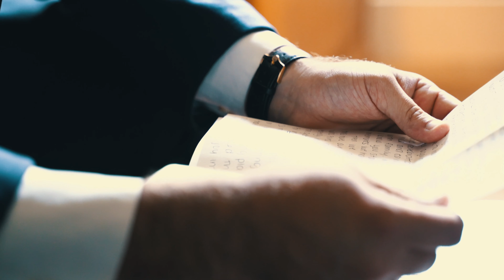Morgan & Chad Highlight Video